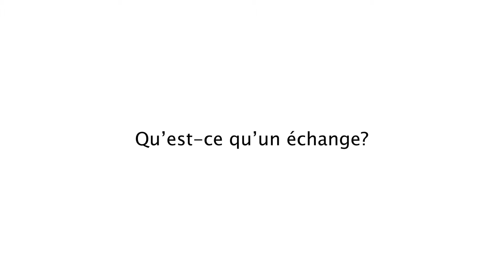Qu'est ce qu'un echange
Dans cette vidéo, Louis Audet attirerai votre attention sur le
programme phare d’Expériences Canada, qui a pour mission d’offrir à des jeunes Canadiens âgés de 12 à 17 ans des occasions uniques de découvrir l’histoire, la culture et les langues de leur propre pays.
Expériences Canada est un organisme de bienfaisance enregistré qui organise des activités d’apprentissage expérientiel au Canada. Depuis notre fondation en 1981, année où nous avons commencé à fonctionner sous le nom de la SEVEC (Société éducative de visites et d’échanges au Canada), nous nous sommes bâti une réputation d’organisme de confiance, loyal et inclusif. Grâce à la généreuse contribution du ministère du Patrimoine canadien, 5 000 Canadiens participent chaque année à notre programme phare d’échanges jeunesse.